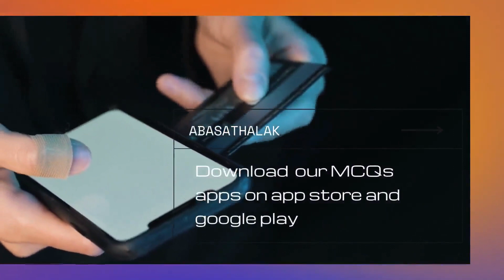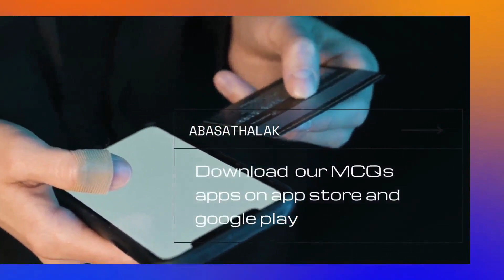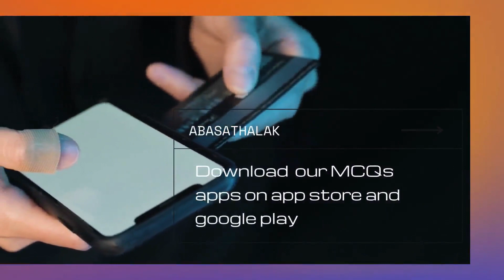02.Pharma Dr M. Al Shaer - Respiratory 2_2